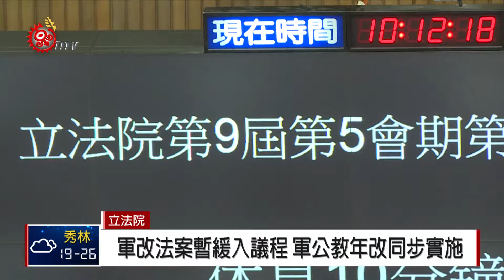賴清德立院報告 軍公教年改同步實施 2018-03-02 TITV 原視新聞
行政院長賴清德，2號前往立院進行施政報告，不過院長還沒上台，國民黨團就拉起布條，高喊抗議，並遞交陳情書要給賴清德，希望軍改內容應該加強溝通。

但賴清德表示，會再跟立法院多進一步溝通，軍改法案也會暫緩排入行政院會議程，但軍公教年改同步施實目標，仍不改變。

賴清德強調，會在這會期把軍改草案送進立院，而民進黨團一早召開黨團大會，總召柯建銘表示，軍人改革條文中，仍有5、6條具爭議條文，需要討論。

賴清德表示，軍職人員年金法案，會嚴謹考量國軍服役特性，並且在長留、久用，從優照顧國軍權益基礎上，設計合宜制度，而相關制度-仍會持續跟社會溝通。